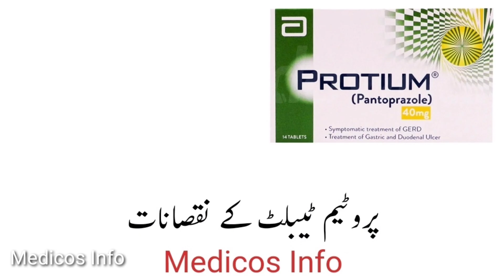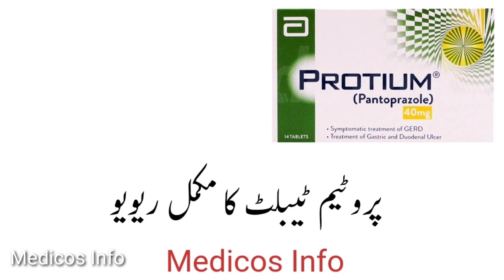Pantoprazole - Uses, Side effects, Dosage, Safety | Protium tablet uses, benefit in urdu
Protium Tablet uses in stomach acidity, peptic ulcer, gestric ulcer, H pylori.dyspepsia, chronic gestritis Protium Tablet uses benefit side effects and composition Pantoprazole in Urdu